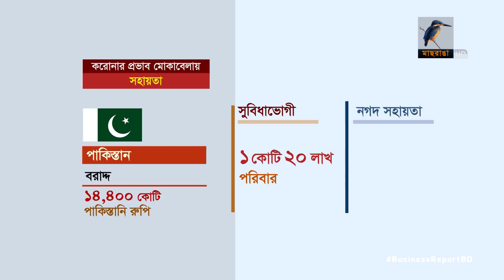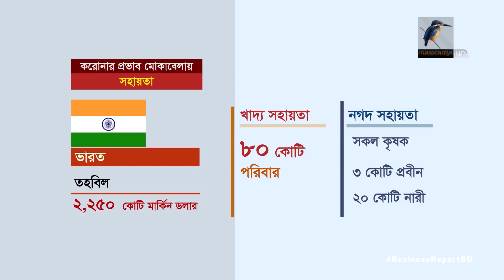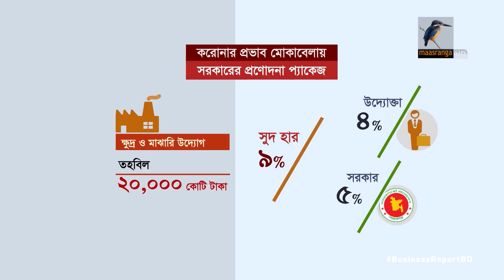চাহিদার তুলনায় অপ্রতুল সহায়তা...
করোনায় ক্ষতিগ্রস্ত দরিদ্র জনগোষ্ঠীর জন্য ঘোষিত খাদ্য ও আর্থিক সহায়তা কর্মসূচি চাহিদার তুলনায় অপ্রতুল বলে মনে করেন অর্থনীতিবিদরা। তাদের মতে সামনের দিনে সামাজিক সুরক্ষা কর্মসূচির চাহিদা আরো বাড়বে। আর তাই উন্নয়ন ব্যয় কাটছাট আর দাতাদের কাছ থেকে অর্থ নিয়ে সহায়তার পরিমান বাড়ানোর তাগিদ দিয়েছেন তারা...